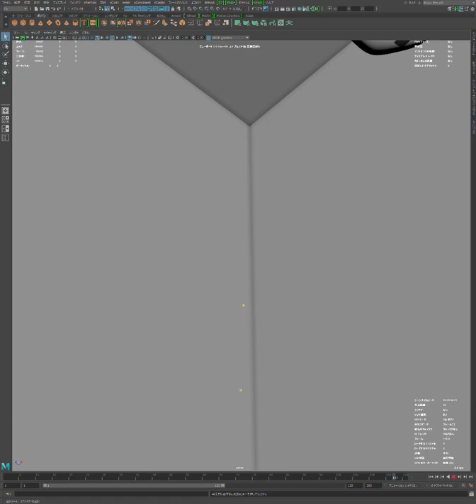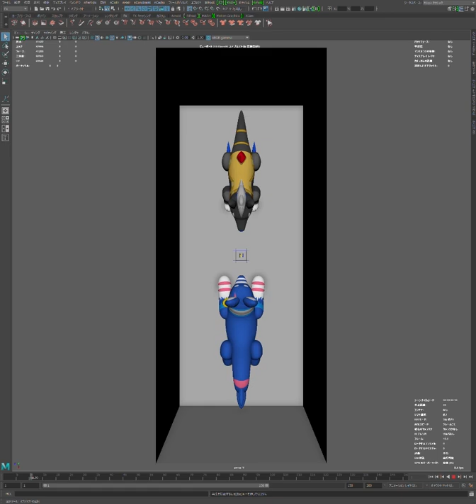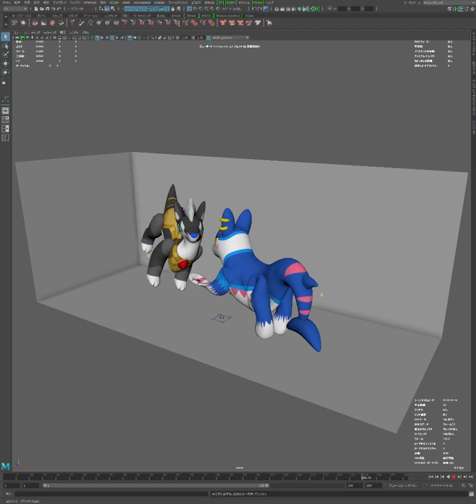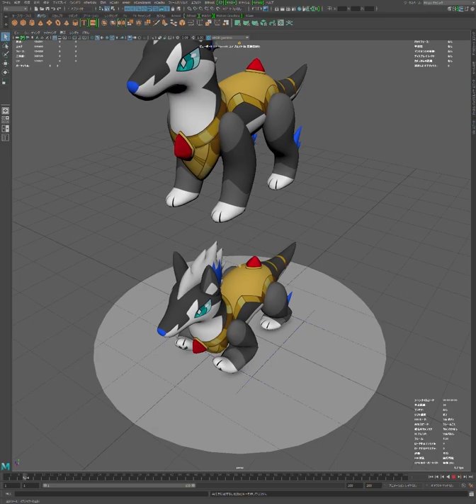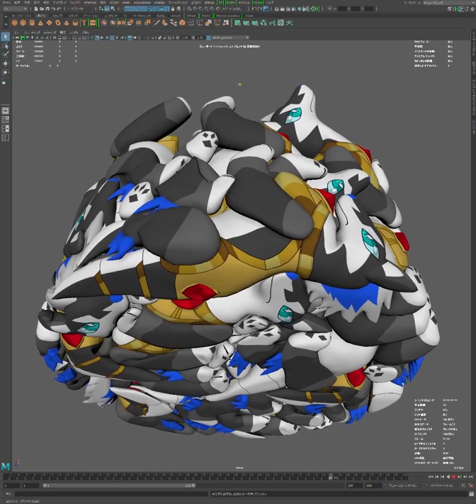[3DCG] Simulations of inflatables